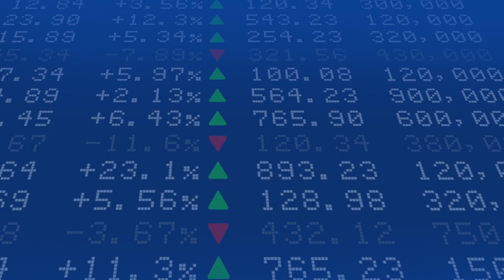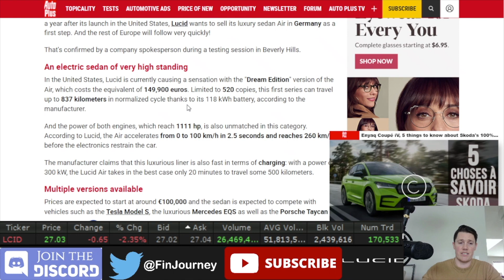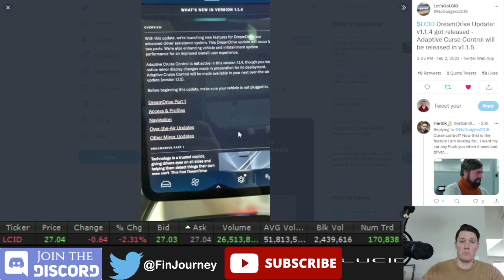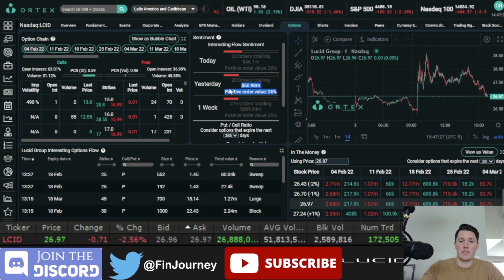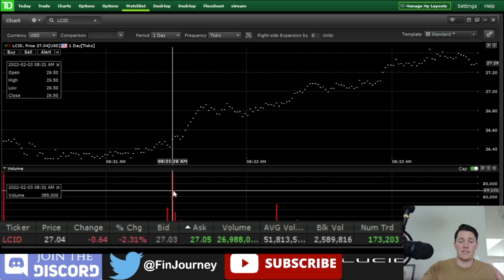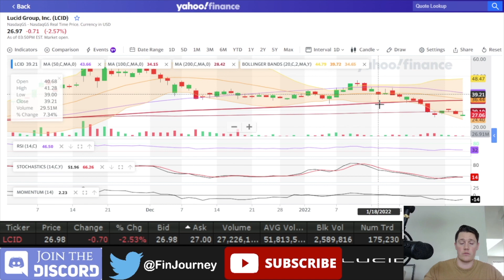WHY LCID BROKE OUT TODAY 🔥🔥 BIG THINGS COMING FOR LCID🚀 DREAMDRIVE $LCID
I will be going over Lucid Motors (LCID) and talk on why LCID broke out today and talk on the Lucid DreamDrive and other massive catalysts.